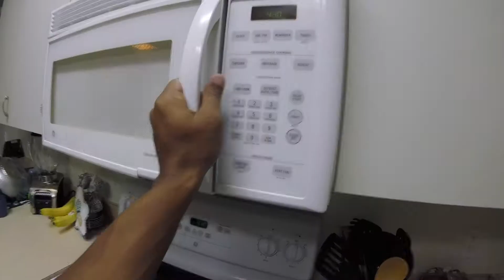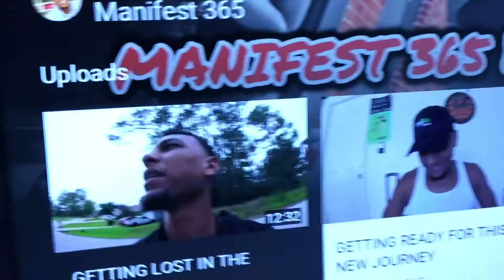MY WIFE BEATS ME WITH A BAT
Intoday's Vibes-I-sode I do look a little bit about my new job and struggles for future vlogs . When I get home my wife decides to beat me with a bat

✸YESTERDAY'S VLOG ➜

MY SNAPCHAT 👻  ecdreamchaser
MY FACEBOOK ➜ Ethan Colon

Music used